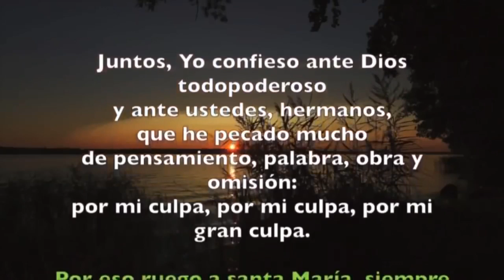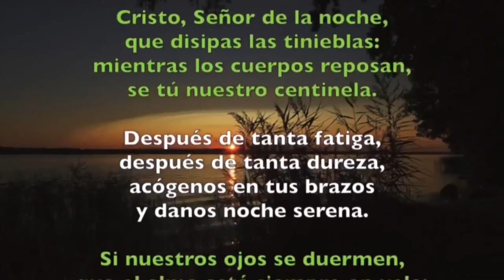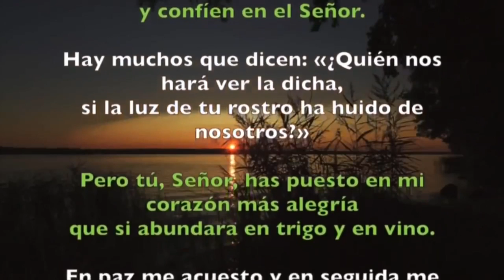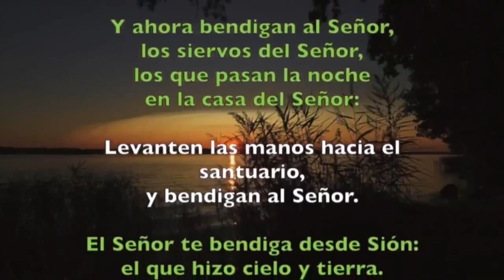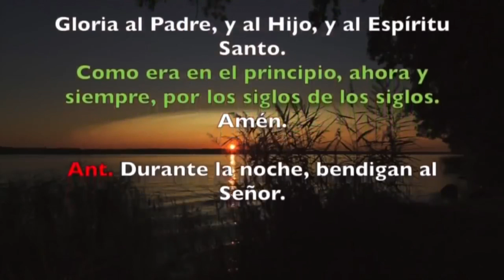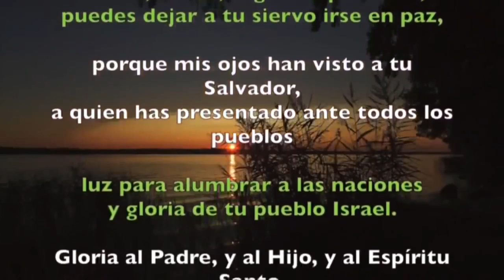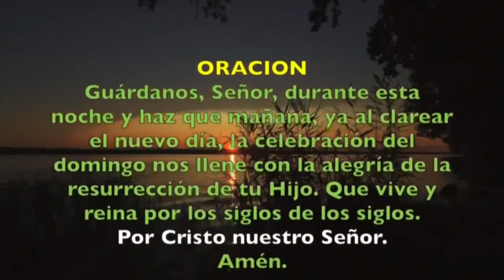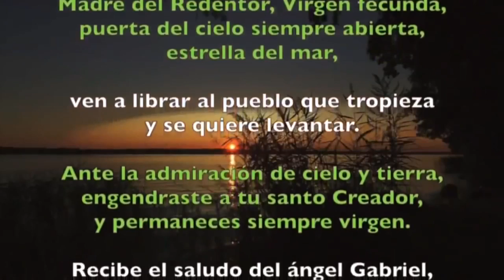Oración de la noche (Completas) SABADO SOLEMNIDAD DE PENTECOSTES 08 DE JUNIO 2019 | Padre Sam